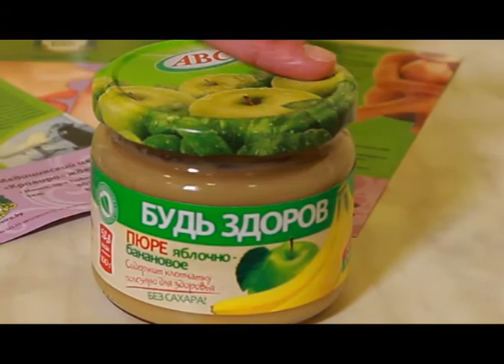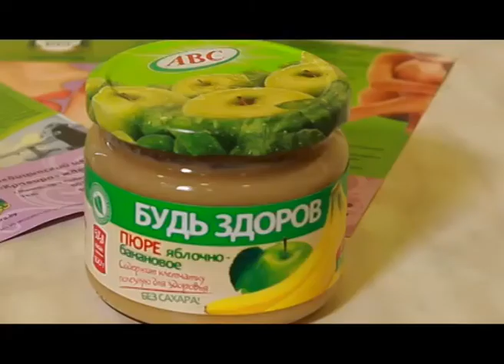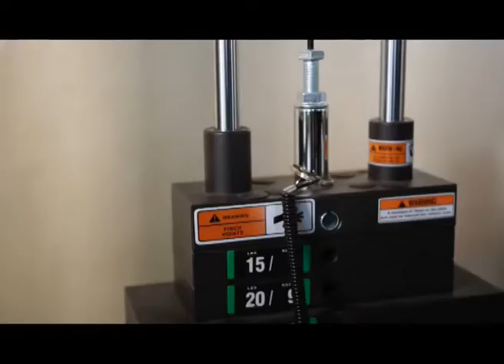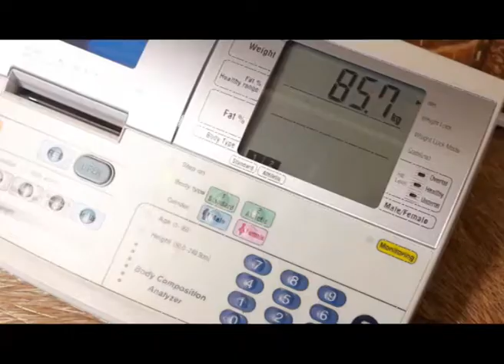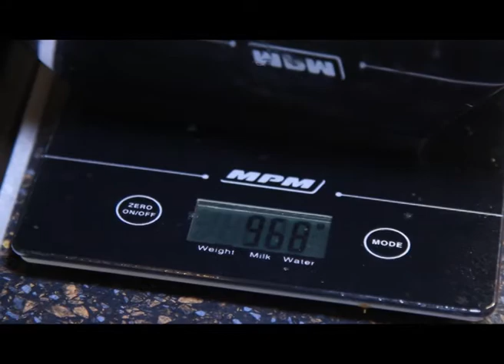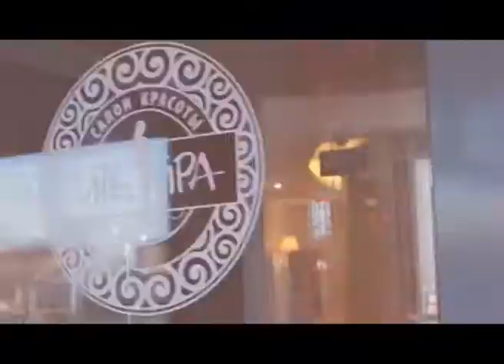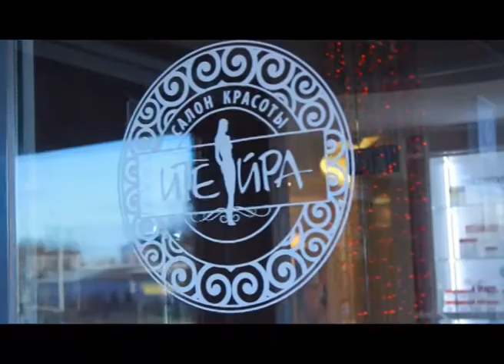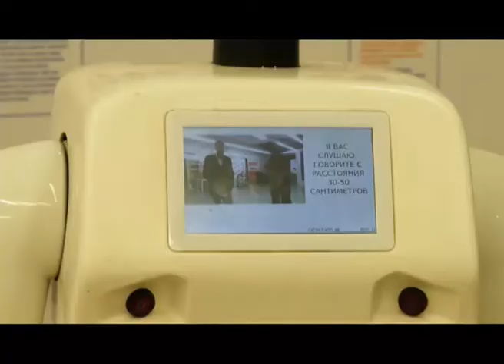XXL 26 04 2015 Андрей Гузель